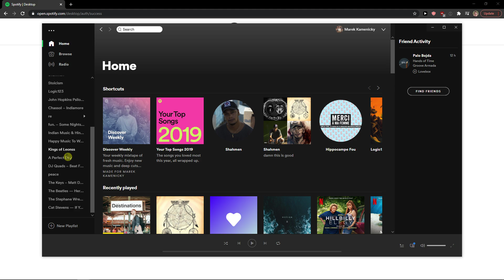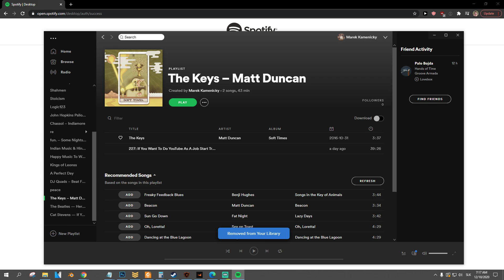How To Delete All Your Spotify Songs At Once On PC